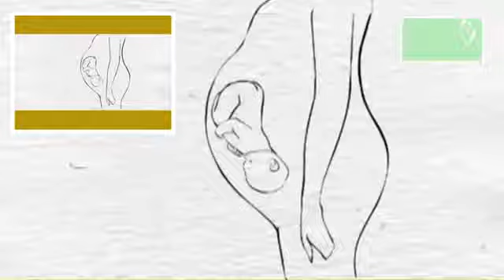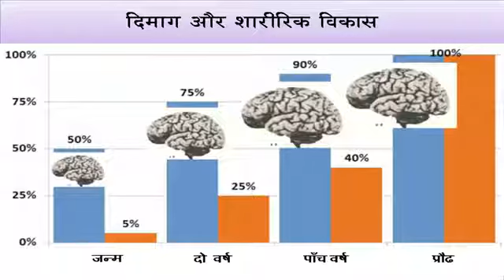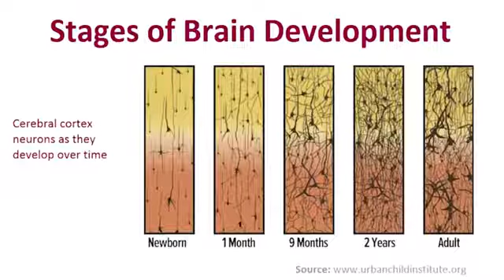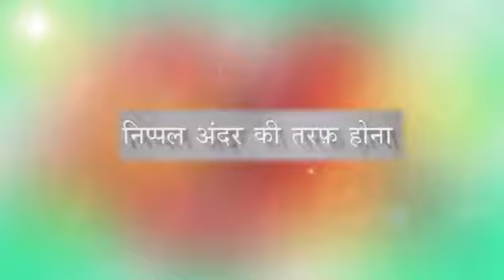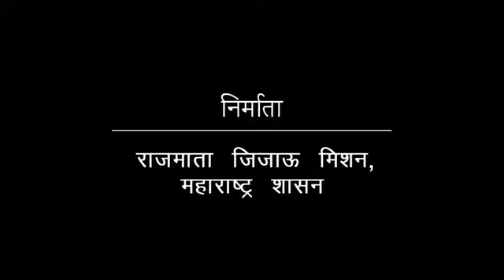Part 2 - Guidelines for Breast feeding - स्तनपान कैसे करें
Part - 2 - Guidelines for Breast feeding -  स्तनपान कैसे करें  -   9 to 24 months of Importance